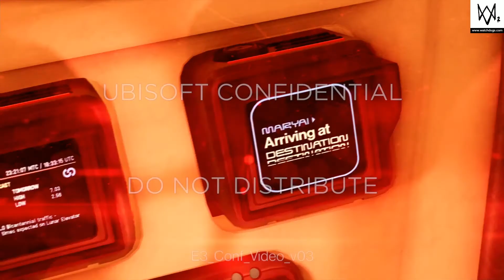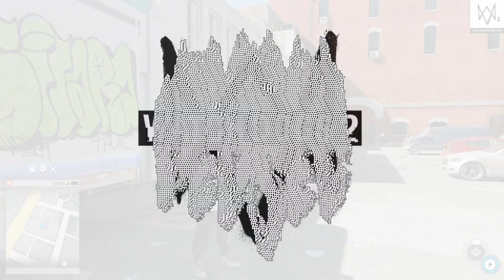Watch Dogs 2 | Hackeando Oficinas de Ubisoft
Zombies Juice
Muy buenas Zombies aqui os dejamos un video, esta vez de Watch Dogs 2, Hackeando las oficinas de Ubisoft cortesia de nuestro amigo Milletstrife!! esperemos que os guste!! Saludos!!